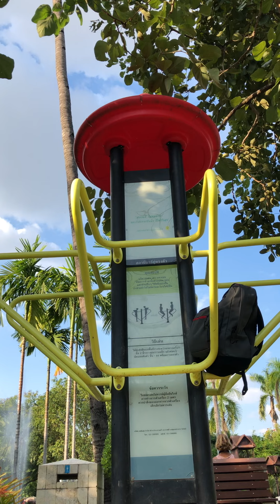I was trying to escape the chaotic Hong Kong City to Chiang Mai (Buak Hard Public Park)_Part 17